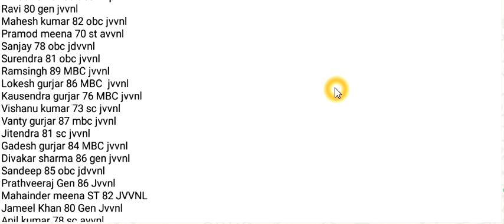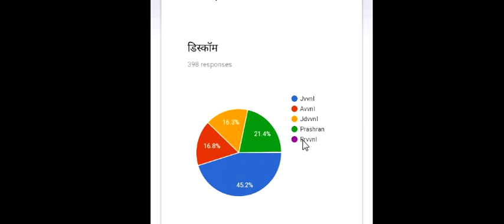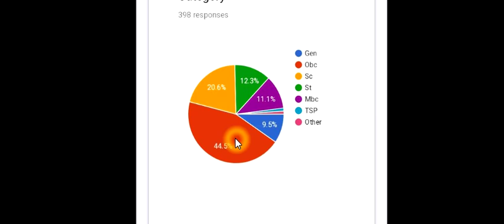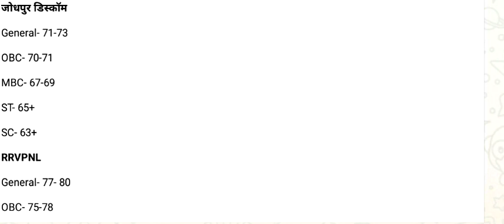Helper 2 result \बड़ी खुशखबरी \JVVNL Helper2 Result New Update helper 2 cut off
Helper 2 result \बड़ी खुशखबरी \JVVNL Helper2 Result New Update helper 2Helper 2 result \बड़ी खुशखबरी \JVVNLHelper2Result New Update helper 2Helper 2 result \बड़ी खुशखबरी \JVVNL Helper2 ResultNewUpdate helper 2